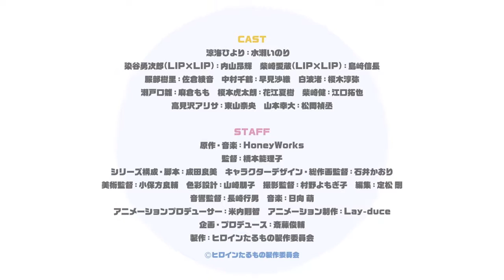The first PV of the TV anime "Heroine Tarumono! -Hateful Heroine and Secret Work-"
The first PV of the TV anime "Heroine Tarumono! -Hateful Heroine and Secret Work-" will start broadcasting in April 2022.

TVアニメ「ヒロインたるもの！〜嫌われヒロインと内緒のお仕事〜」第1弾PV   2022年4月放送開始